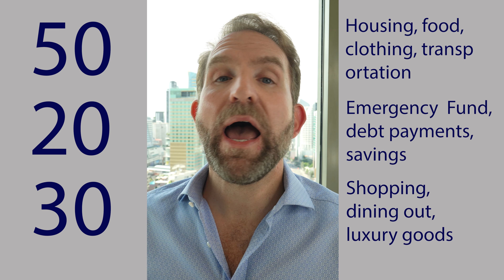Get out of debt and build wealth NOW!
Here are some very simple rules for budgeting. It's called the 50-30-20 rule, but the 20 is more important, so we put it before the 30 while  budgeting. What do I mean? watch this video and find out!

Everyone needs to budget as the fist step towards getting control of their finances. Here we'll learn a very simple but effective rule of thumb to help start a budget.

Some of the above links include referral program where I get a little money if you sign up.